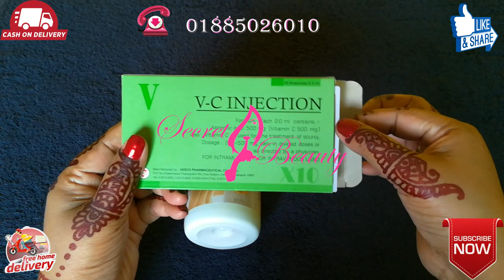papaya laser whiening lotion | পাপায়া লেজার লোশন আপনাকে দিবে ৩/৪ শেড পর্যন্ত ফর্সা ও কোমল ত্বক ❤❤